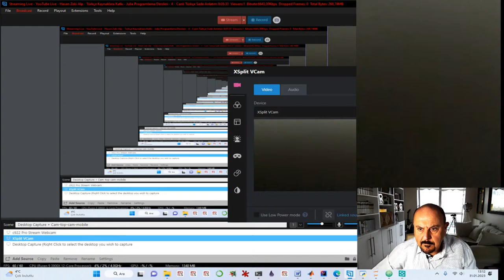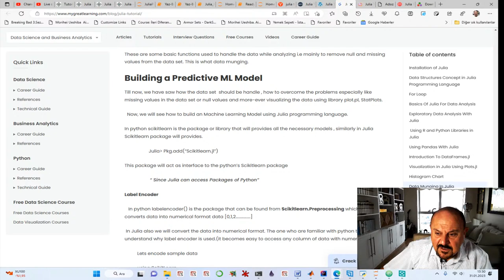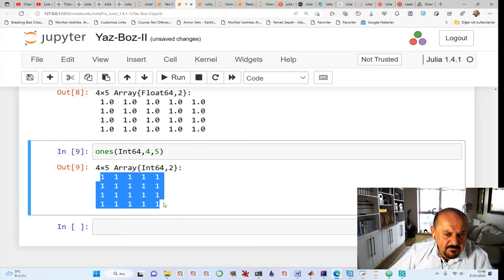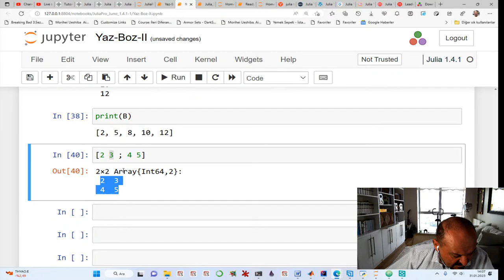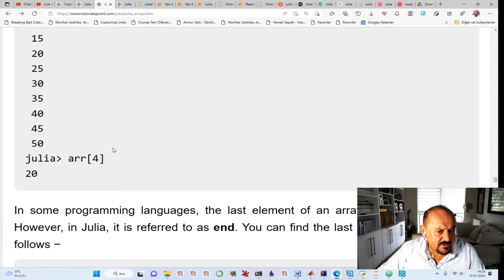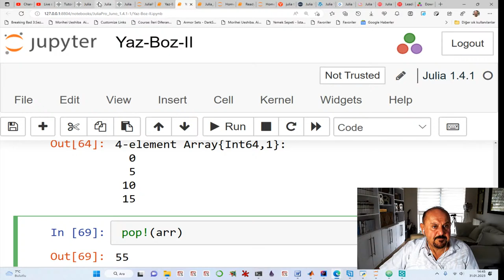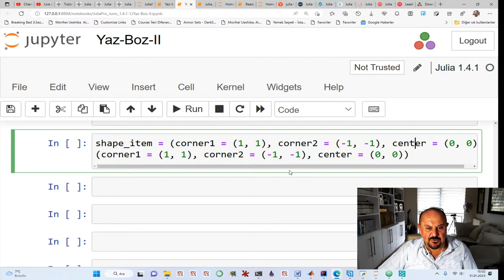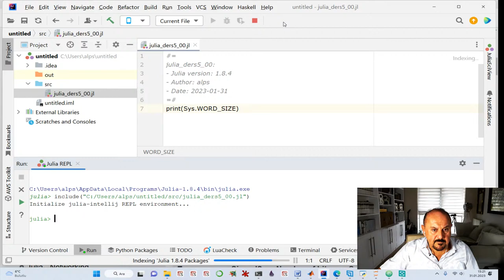Türkçe Kaynaklara Katkı - Julia Programlama Dersleri - 4 - Canlı Türkçe Sade Anlatım